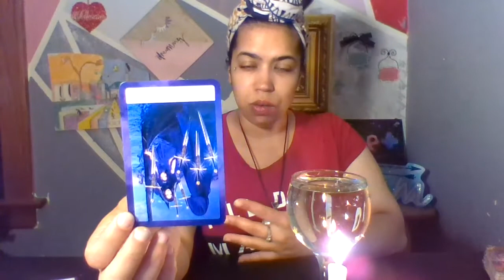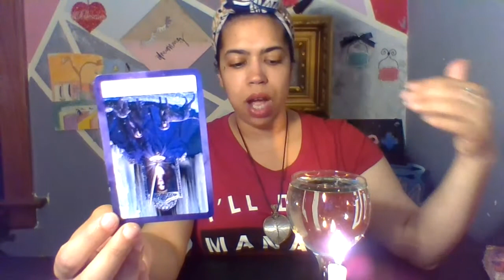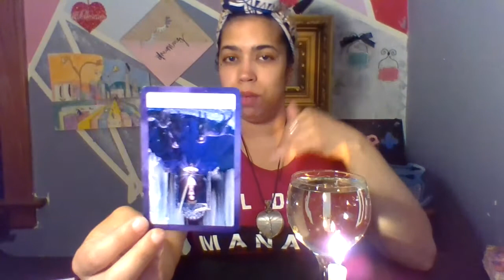FIRE SIGNS (SAGITTARIUS, LEO, ARIES) BE READY FOR MANIFESTATION (6/22/20-6/28/20)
hello hello,

Main energy card time stamp
Sagittarius: 16:57
Leo: 18:07
Aries: 20:08